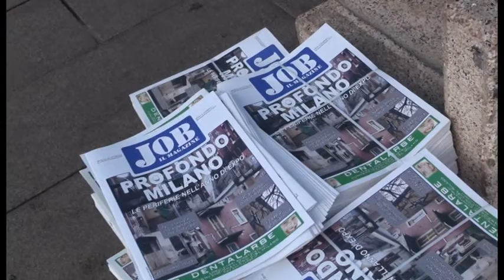Milano: sindacati in piazza per il diritto alla casa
I sindacati degli inquilini e confederali di Milano hanno organizzato sabato 7 febbraio una manifestazione contro le politiche abitative del Comune. Un corteo numeroso e vivace è partito da piazza Cadorna ed è arrivato in piazza della Scala, davanti a Palazzo Marino, dove si sono tenuti i comizi conclusivi.